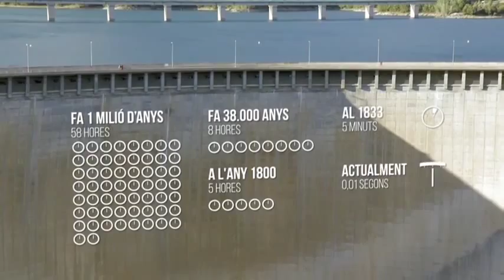Triticum - Xevi Ramon a Economia en colors de TV3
A Triticum vam tenir la sort de col·laborar en el programa de TV3; “Economia en Colors; Vermell. Més rics que el més ric”: presentat per Xavier Sala i Martín i Tian Riba. Varem mostrar les nostres instal·lacions, el nostre procés d’elaboració i varem parlar de la divisió del treball; “Tots hi guanyem quan ens especialitzem en un ofici”.

Us animem a veure aquest interessant programa i a entendre una nova manera de veure l’economia...
{Gràcies a tot l’equip per confiar amb nosaltres}.

En Triticum tuvimos la oportunidad de participar en el programa de TV3; "Economia en Colors; Vermell. Més rics que el més ric"; presentado por Xavier Sala i Martín y Tian Riba. Mostramos nuestras instalaciones, nuestro proceso de elaboración y hablamos de la división del trabajo; "Todos ganamos cuando nos especializamos en un oficio".

Os animamos a ver este interesante programa y a entender una nueva forma de ver la economía...
{Gracias a todo el equipo por confiar en nosotros}.